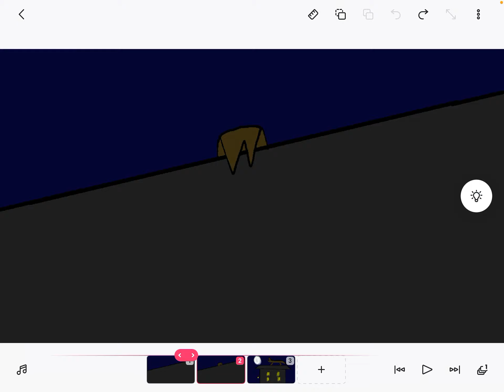Tbh this looks bad